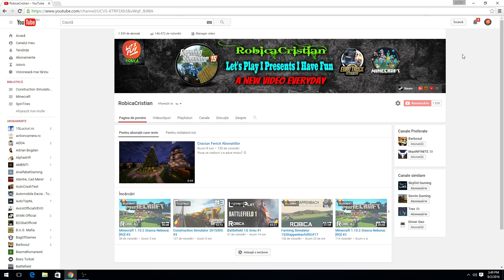Livee!!! 16:30-17:00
Va astept !!!